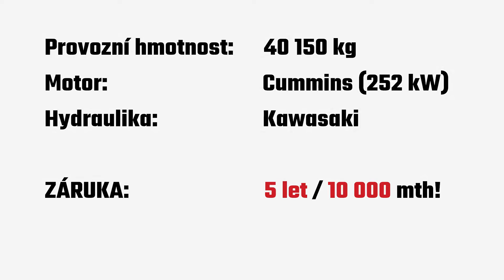SANY SY390H, novinka na evropském trhu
SANY SY390H, provozní hmotnost 40.150 kg, šestiválcový motor Cummins o výkonu 252 kW, hydraulický systém KPM Kawasaki, záruka 5 let nebo 10.000 motohodin.